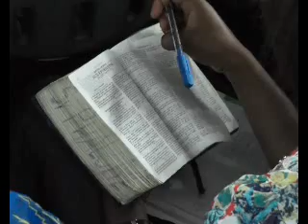2 L'Attitude à l'égard de Satan